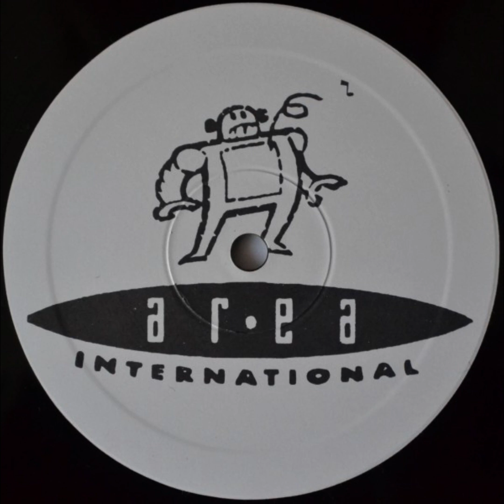D'J Beat – Nihito-Untirito(1993)